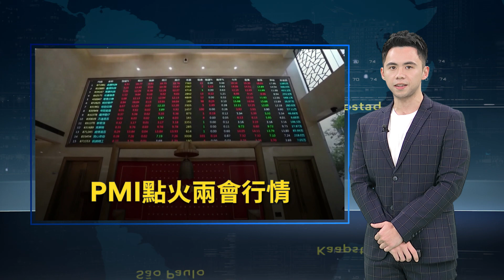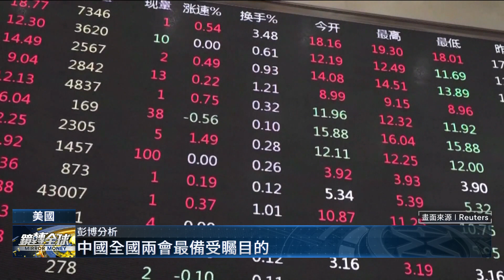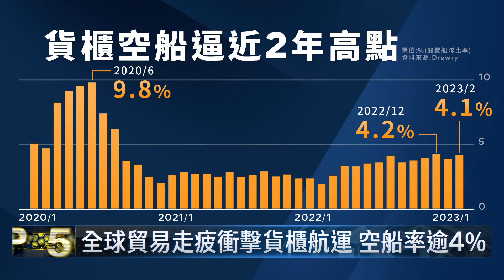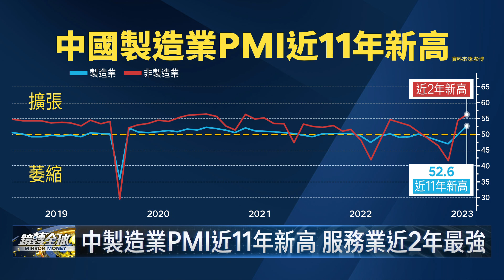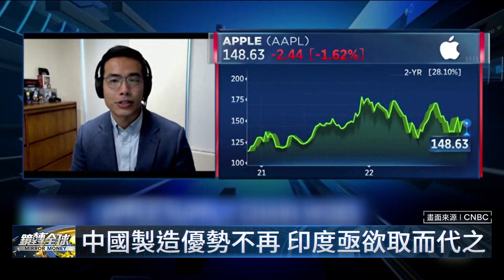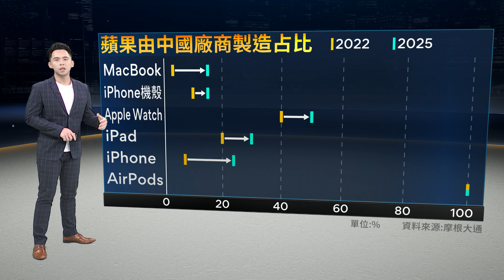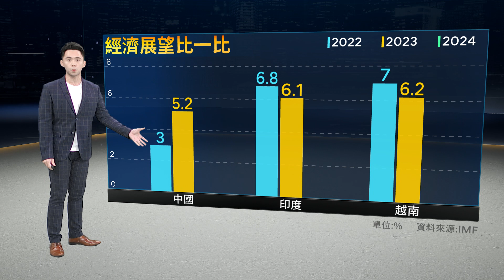中國兩會週末登場 今年GDP成長目標估訂在5%以上 PMI大幅優於預期 中港股先點火上攻｜鏡轉全球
中國兩會週末將登場，市場關注會端出什麼政策牛肉，今年GDP成長目標預估訂在5%以上，今天出爐的2月PMI大幅優於預期，中港股已經點火上攻，為兩會行情揭開序幕。

全球貿易走疲，貨櫃運價跌到兩年半低點，閒置超過14天的空船比率超過4%，逼近2年多高點，許多空船集結在中國附近，押注需求快速復甦，帶來新一波榮景。

全球供應鏈持續撤離中國，以降低過度集中的風險，高達9成蘋果供應商都在認真評估遷出中國，中國業者跑得比外商還快，AirPods製造商歌爾透露，客戶幾乎每天問什麼時候搬，這波脫中潮可望帶動越南印度等5個國家製造業崛起，「新供應鏈五國」逐漸成形。

美中科技冷戰持續擴大，拜登政府打算把4G晶片也納入出口管制範圍，徹底切斷華為後路，本週公布晶片法補助申請規則，接受優惠的業者10年內不得赴中國擴產。